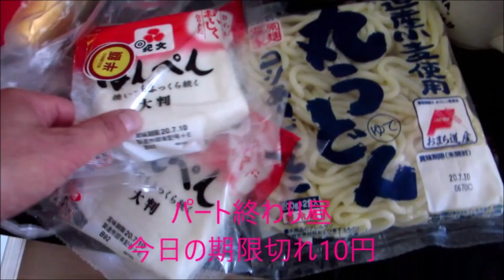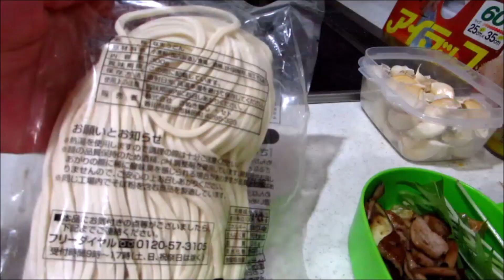お2人と2匹生活★7月